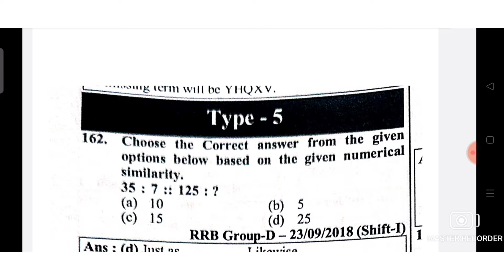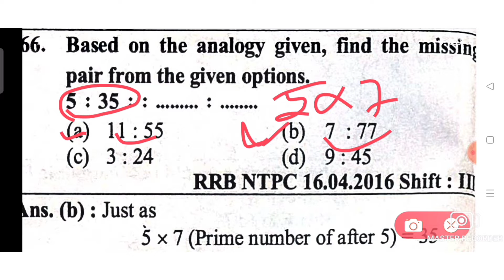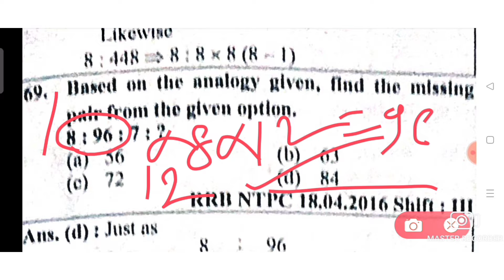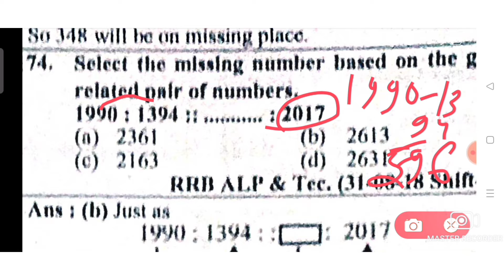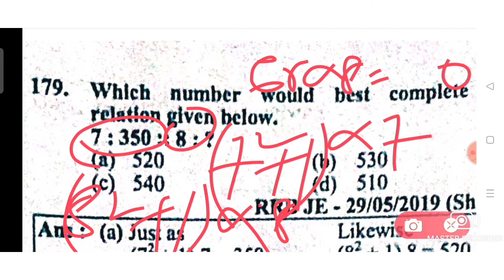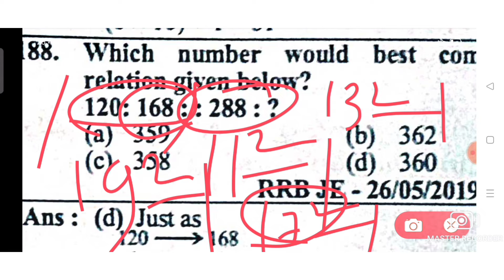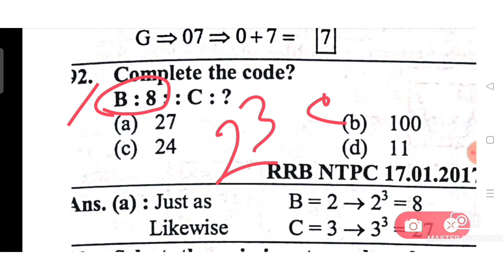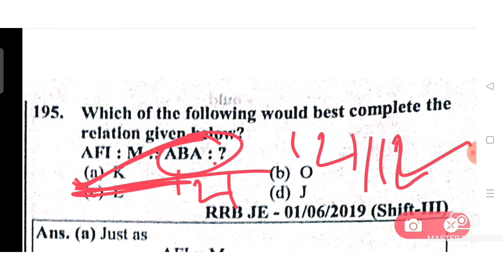Analogy Type 5 & 6